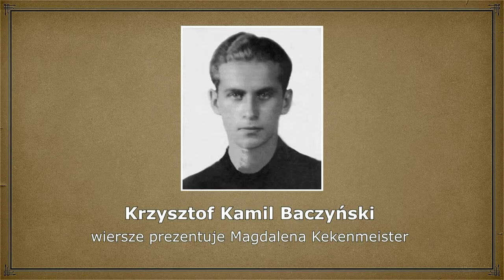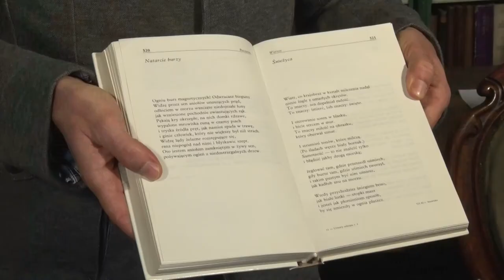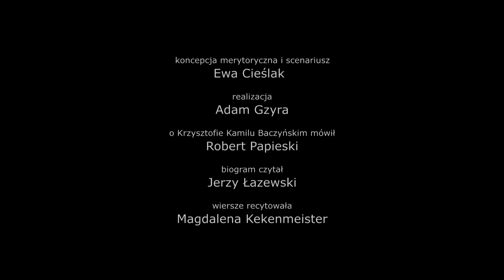Krzysztof Kamil Baczyński | Poeci - goście Anny i Jarosława Iwaszkiewiczów w Stawisku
Zapraszamy na pierwszy film z cyklu „Poeci – goście Anny i Jarosława Iwaszkiewiczów w Stawisku” – „Krzysztof Kamil Baczyński”. Wiersze recytuje Magdalena Kekenmeister, o poecie w Stawisku mówi Robert Papieski.

Maj bez kolejnej edycji Konkursu Recytatorskiego im. Jarosława Iwaszkiewicza…😌 W zamian proponujemy obejrzenie cyklu pięciu filmów, w których wystąpią studenci Akademii Teatralnej im. Aleksandra Zelwerowicza w Warszawie: Magdalena Kekenmeister, Jan Karol Wieteska i Nikodem Księżak oraz przygotowujący ich Jerzy Łazewski, od lat związany z Konkursem Recytatorskim im. Jarosława Iwaszkiewicza jako Juror i prowadzący warsztaty.

O relacjach łączących poetów z Gospodarzami Stawiska mówić będą pracownicy Muzeum: Beata Zybała, Robert Papieski oraz Ewa Cieślak.

W ramach cyklu zaprezentujemy sylwetki: Krzysztofa Kamila Baczyńskiego, Stanisława Piętaka, Romana Kołonieckiego, Czesława Miłosza i Pawła Hertza.

Filmy będą publikowane codziennie od 26 maja 2021 (środa).

Stawisko to dom A. i J. Iwaszkiewiczów w latach 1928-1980. Dziś - zgodnie z testamentem pisarza - muzeum ich imienia. To miejsce o szczególnej atmosferze, nasycone sztuką, zwłaszcza literaturą i muzyką. Wnętrze zachowało swój pierwotny, autentyczny charakter domu polskiego - ze zbiorami XIX i XX-wiecznego malarstwa, meblami, sprzętami oraz przedmiotami codziennego użytku. Stawisko dziś to przede wszystkim centrum kultury wysokiej. Gośćmi spotkań są wybitni pisarze i kompozytorzy, artyści, malarze i ludzie nauki. Zapraszamy serdecznie osoby indywidualne, rodziny z dziećmi oraz grupy wycieczkowe. Oferta edukacyjna